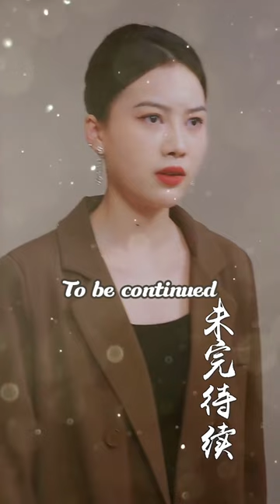【ENG SUB】To prevent men close to her, he coaxed and deceived her into taking her back to his home